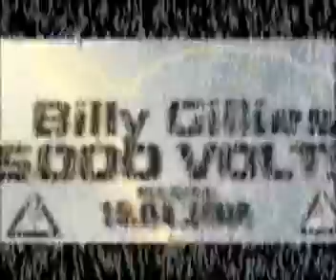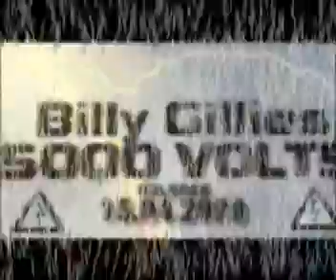billy gillies - 5000 Volts